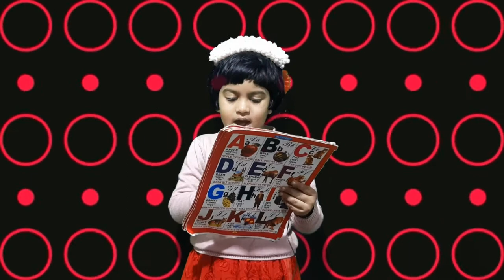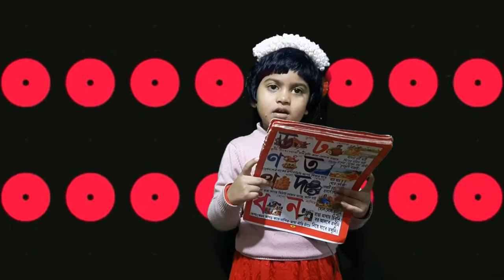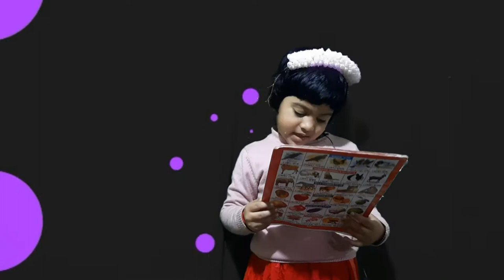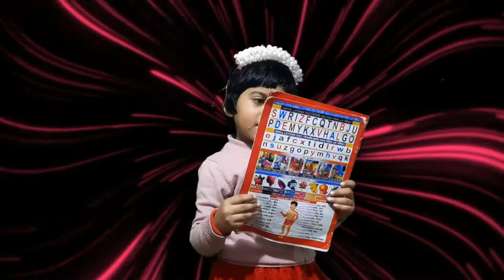ABCD|Learn ABC Alphabet Song|Bengali & English Poem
HELLO FRIENDS  you are enjoying "Learn ABC - English Poems  Bengali Alphabets Abc rhymes - ABC Songs || English Rhymes For Kids Enjoy This Video.
bengali & english poem for kids
kids for kids